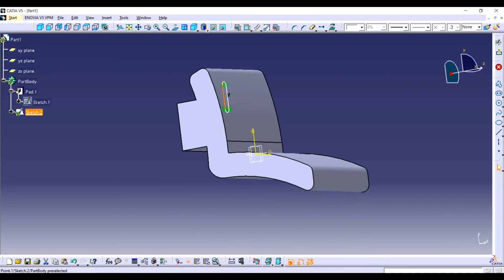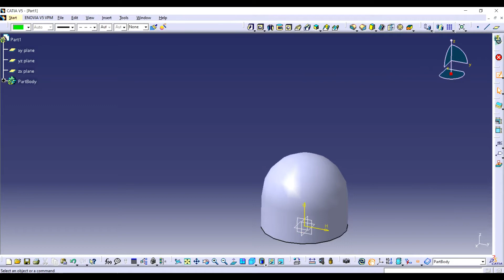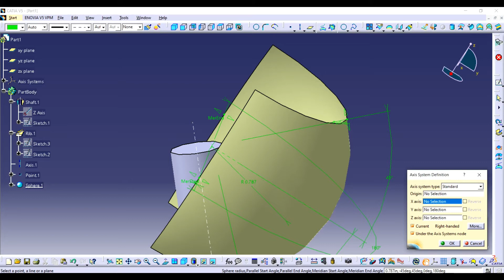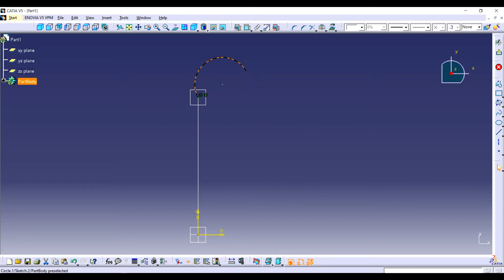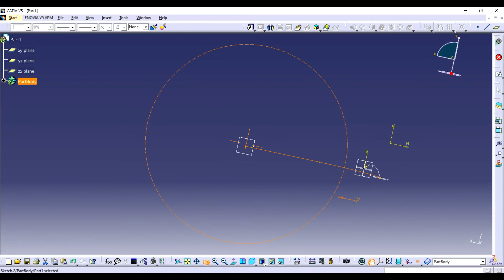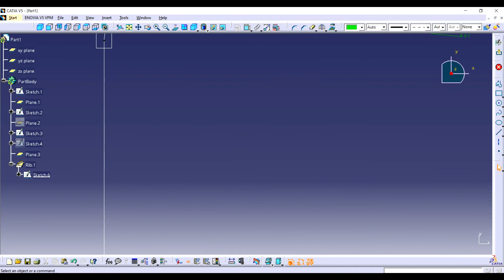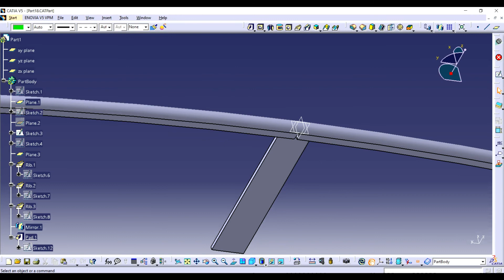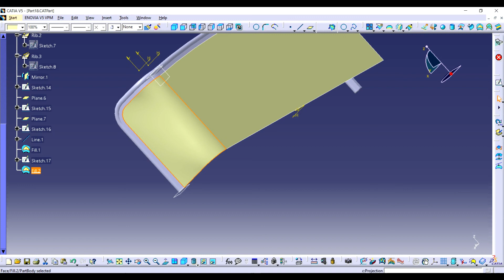Classic Car Design in Catia | PART -08 |Car Modeling in Catia 2021 | Advanced Catia tutorials 🤔🤔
v=q_8KE8okygY&t=2152s

A classic car is an older car, typically 20 years or older, though definitions vary.[note 1] The common theme is of an older car of sufficient historical interest to be collectible and worth preserving or restoring rather than scrapping.

Organisations such as the Classic Car Club of America (CCCA) maintain lists of eligible unmodified cars that are called "classic". These are described as "fine" or "distinctive" automobile, either American or foreign built, produced between 1915 and 1948.

This Channel  beside Tutorials Engineer contain topics about:

- Catia Sketching
- Catia Surface
- Catia Weldments
- Catia Assembly
- Catia Drawing
- Catia Simulation
- Catia Motion